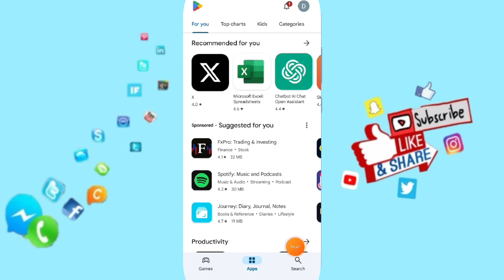How To Fix And Solve Not Working On Google Arts App | Final Solution